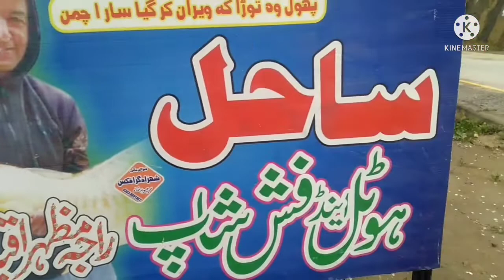Beautiful view of Dahan Gali Bridge| Dangali Bridge |Satrting point of daryai Jhelum Punjab Pakistan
This video is about Dangali Bridge
We want to explore our Pothowar.
Beautiful view of Dahan Gali Bridge
daryai jhelum.

Music Credit
1 Kinemaster
2 NCS music